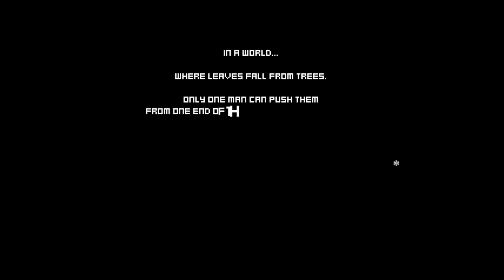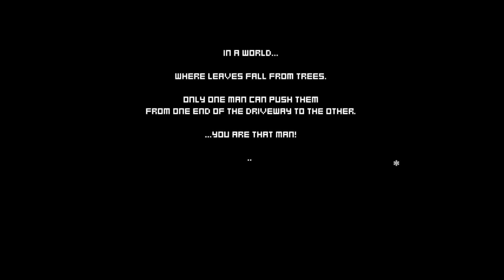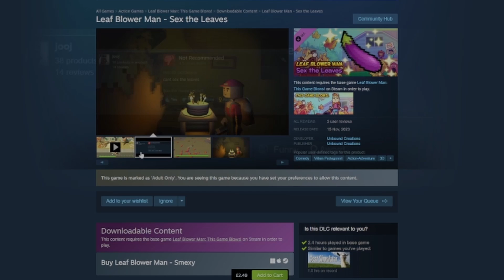WHY I LOVE Being a Chaotic Gremlin in Leaf Blower Man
Today I am going to take you on a WILD RIDE with a game I picked up on keymailer that blew my mind and is FREE, yes I said FREE, on Steam right now. So let me tell you why I instantly fallen in love with Leaf Blower Man.

(Also thank you to WartedAnimal for the voice over!)

Thank you for taking the time to watch it, please feel free to subscribe, leave a comment and join us on Twitch where we play loads of dumb games every Monday, Wednesday, Saturday and Sunday!

(He did the concept art for the Annakuma model and created my PNG)

(The actual artists for the Annakuma model and rigger)